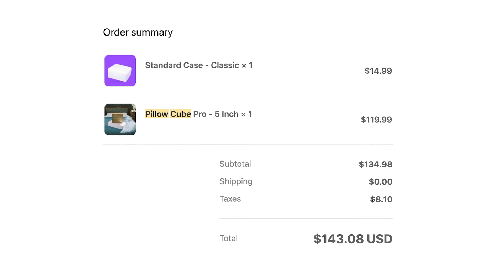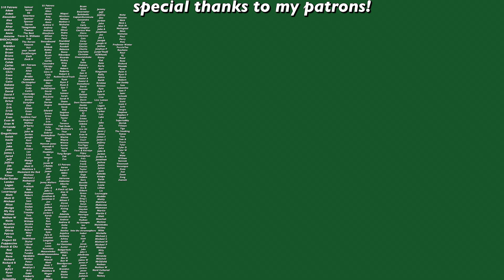this pillow is $120? (Pillow Cube)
The first 1000 people to use my link can try Verb Energy Bars in 4 amazing flavors for only $0.95,

Update: I definitely ordered the right size pillowcase because the day before this video went live I received the correct size case. They did not let me know they were adjusting the error but I got my case!

The Pillow Cube is the pillow for side sleepers and they have pelted me with their fabric-covered foam ads.

Depop- @swell_stuff